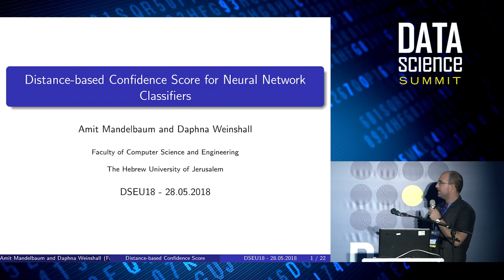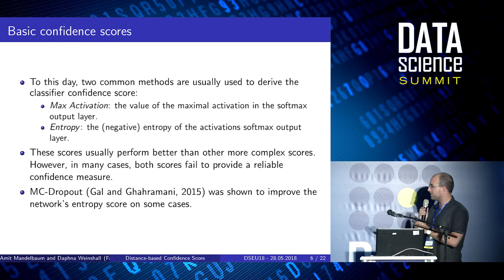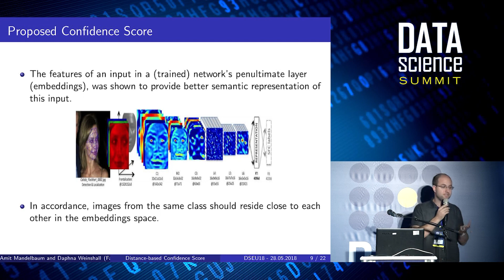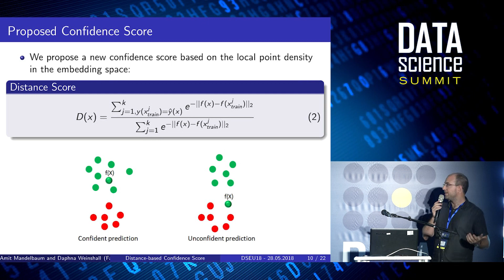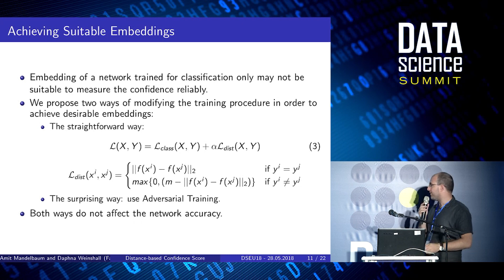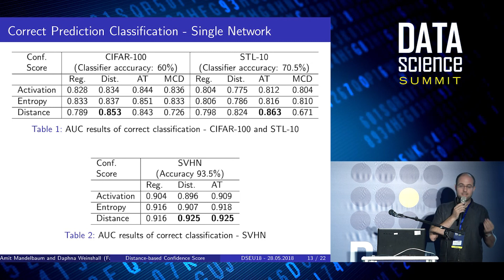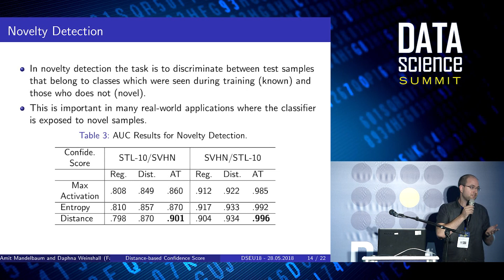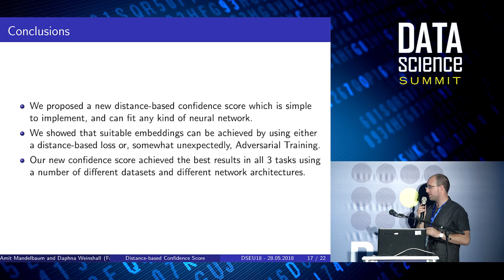Distance-based Confidence Score for Neural Network Classifiers - Amit Mandelbaum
The reliable measurement of confidence in classifiers' predictions is very important for many applications and is, therefore, an important part of classifier design. Yet, although deep learning has received tremendous attention in recent years, not much progress has been made in quantifying the prediction confidence of neural network classifiers. Bayesian models offer a mathematically grounded framework to reason about model uncertainty, but usually come with prohibitive computational costs. In this work, we propose a simple, scalable method to achieve a reliable confidence score, based on the data embedding derived from the penultimate layer of the network. We investigate two ways to achieve desirable embeddings, by using either a distance-based loss or Adversarial Training. We then test the benefits of our method when used for classification error prediction, weighing an ensemble of classifiers, and novelty detection. In all tasks, we show significant improvement over traditional, commonly used confidence scores.